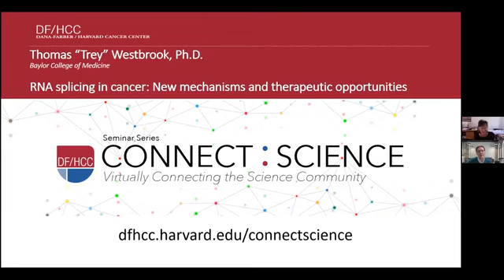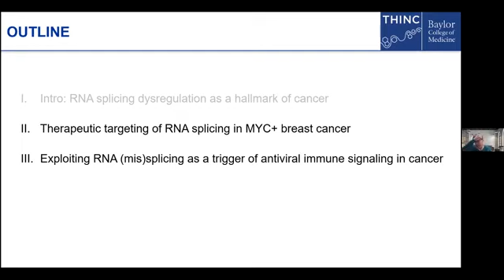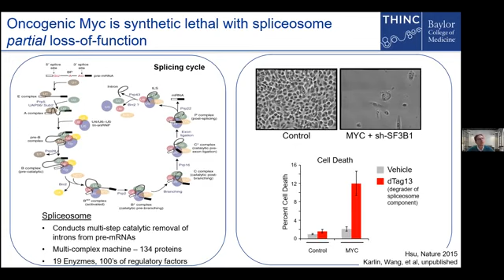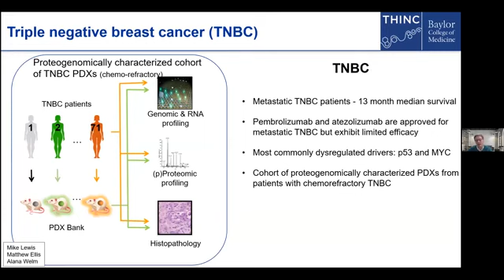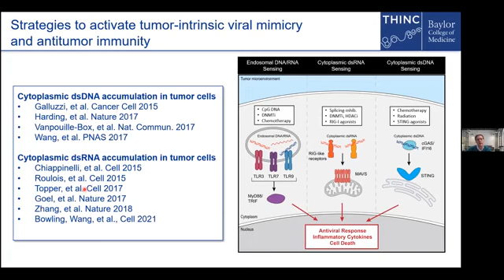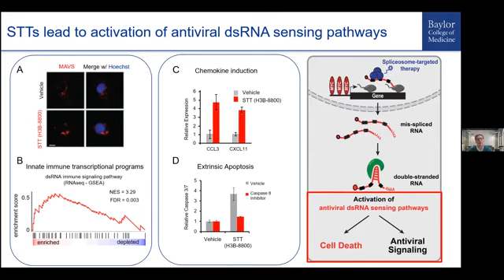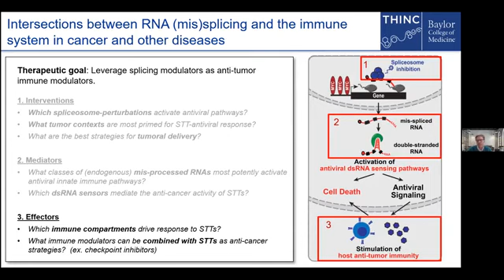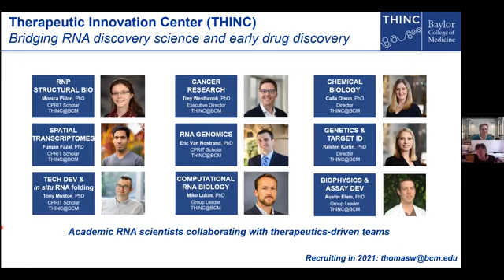【美国哈佛大学癌症中心 Dana Farber癌症中心】癌症生物学和免疫肿瘤学在线讲座 055 RNA SPLICING IN CANCER NEW MECHANISMS AND THERAPEUT